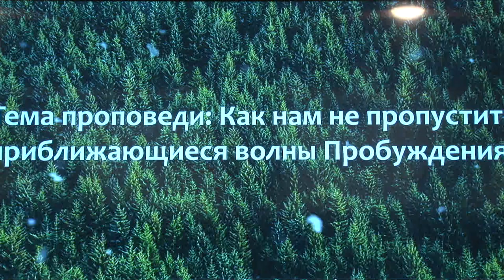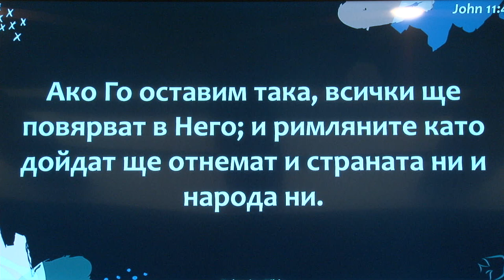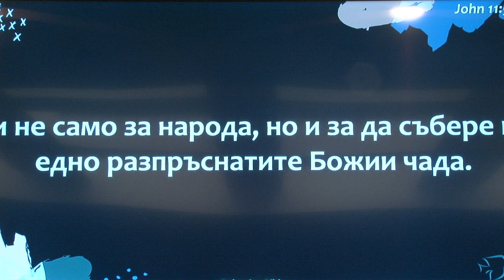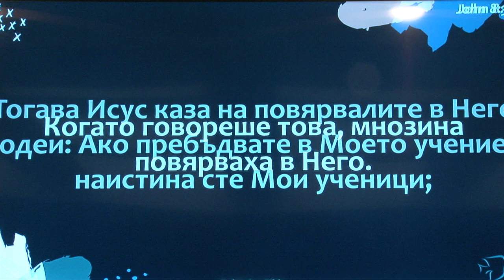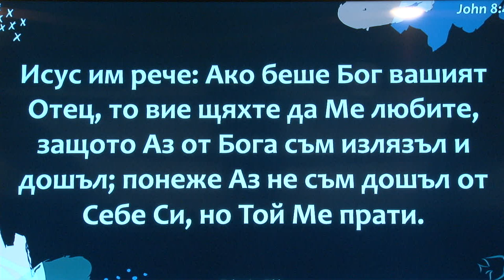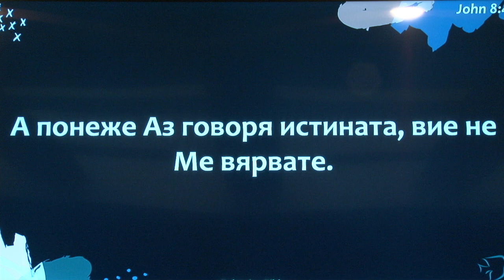Как нам не пропустить приближающиеся волны Пробуждения